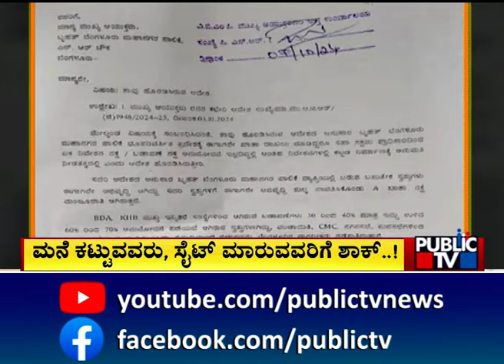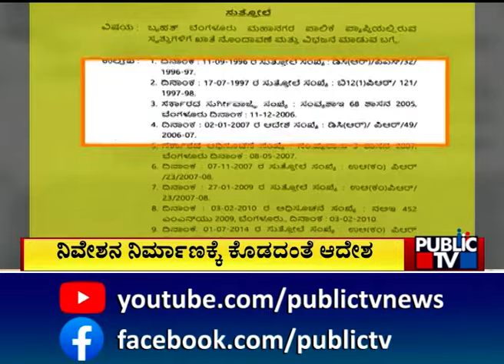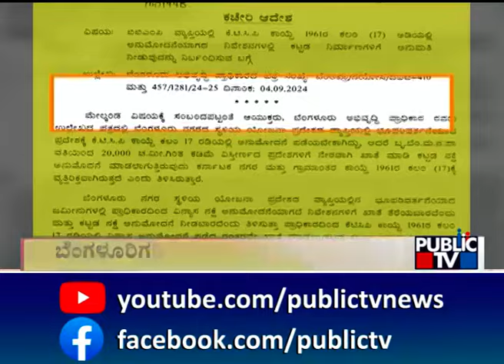ಬಿಗ್ ಶಾಕ್ ನೀಡಲು ಮುಂದಾಗಿರೋ ಬಿಬಿಎಂಪಿ | BBMP | Public TV